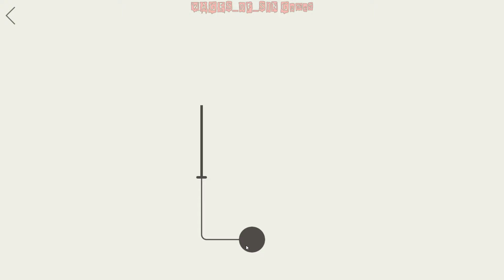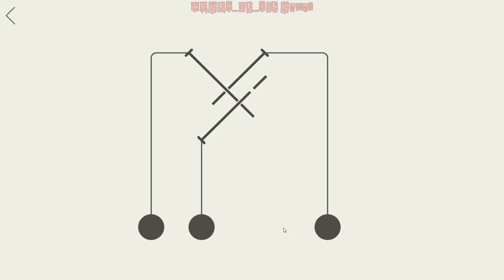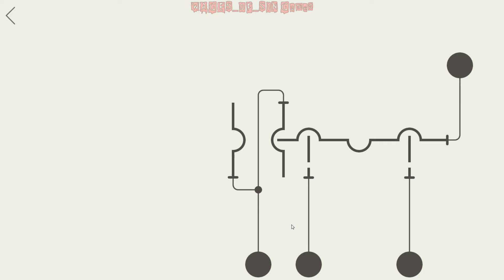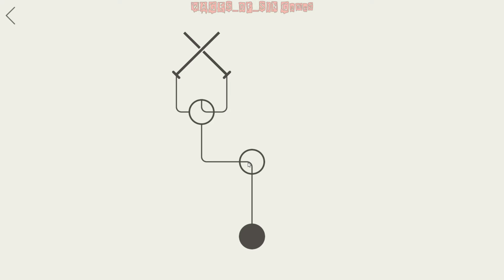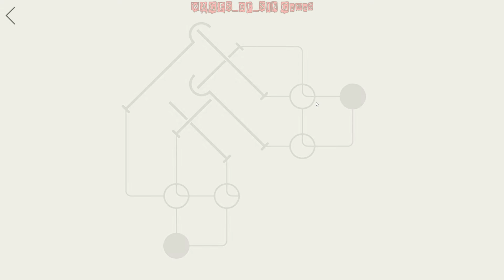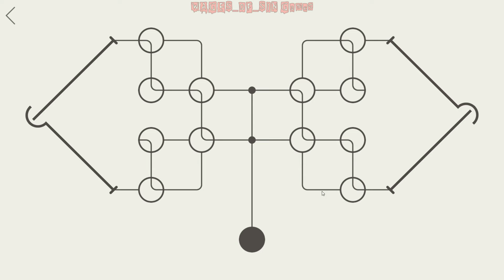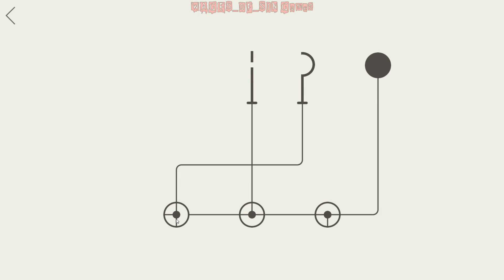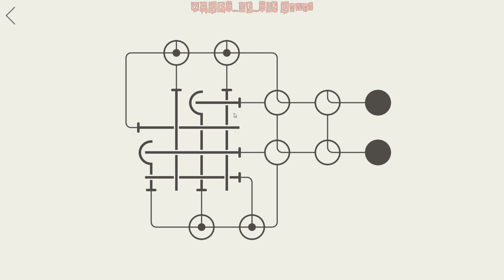Hook [СИНБ] - классная головоломка